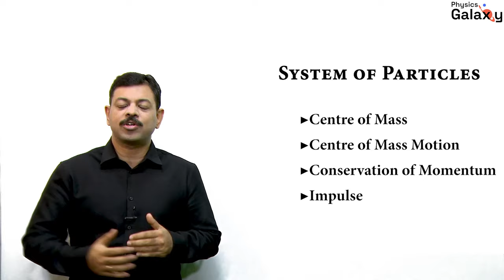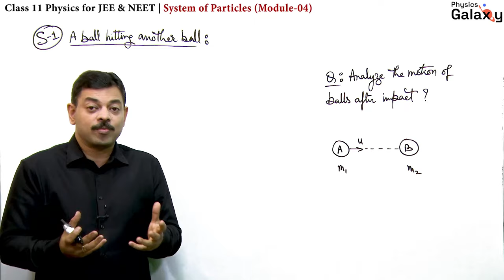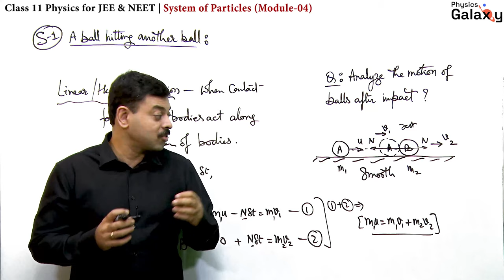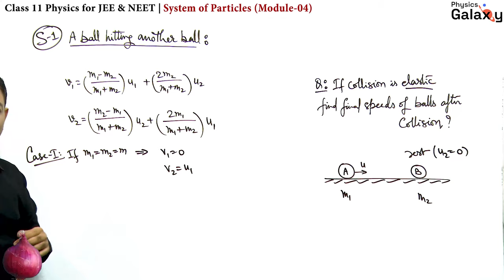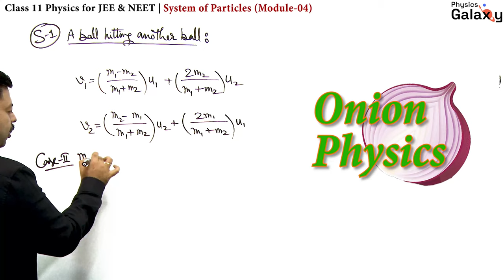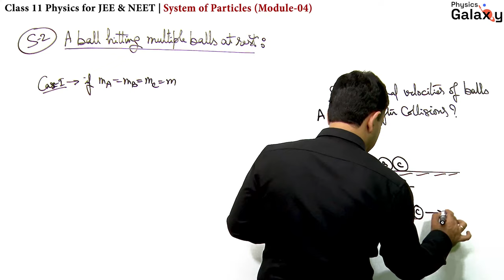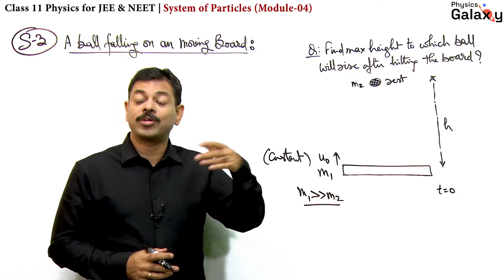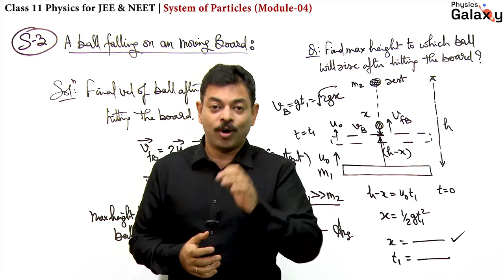Linear Collisions | System of Particles for JEE & NEET | Class 11 OnionPhysics | Mechanics L-39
Topics covered in Lecture 39 of Rolling with slipping in chapter rigid body dynamics for JEE & NEET in Onion Physics are listed below with timestamps:

00:00 Collisions for JEE & NEET
01:47 A ball colliding with another ball
02:08 Analysis of motion if a ball in collision with another ball at rest
02:33 Linear or Head On Collision
04:14 Impulse momentum equation for linear collision
05:43 Conservation of Linear Momentum for head on collision of balls or discs
06:42 Final speeds of balls after elastic collision
07:10 Types of Collisions based on material - Elastic, Partially elastic and Inelastic
08:09 Coefficient of Restitution
10:21 Formula of speeds for Head on collision
11:08 Final speeds of balls after elastic collision a ball hits another ball at rest
11:45 Case 1: If mass of bodies is same in elastic collision
13:11 Case 2: If mass of one body is very very greater than other body in elastic collision
14:18 Case 3: If mass of ball hitting the other ball is very very less than it in elastic collision
16:18 A ball hitting multiple balls at rest
16:41 Final velocities of balls which are initially at rest, after collision with a moving ball
16:51 Case 1: Mass of all balls is same colliding in elastic collision / Newton's cradle
18:18 Case 2: Balls of different masses collide
19:37 Ball falling on a moving board
19:55 A board is moving up with some velocity and a ball is dropped on it from rest
21:27 Velocity of ball when it hits a board moving upward

Onion Physics is a FREE You Tube series for High Quality Online Physics Classes for JEE & NEET preparation. In this series, complete physics is taught through Illustrations based on different physical situations. JEE Main and NEET are competitive exams in which about 50 percent of questions are based on applications of physical situations and the rest are based on memory and fundamental analytical concepts. In JEE Advanced all questions asked are purely on applications of concepts in simple as well as complex experiments and physical situations. Onion Physics is focused on learning through examples and different physical situations which makes it the best online jee coaching available in Physics.

For Academic resources for JEE Main, JEE Advanced & NEET, Join PG Telegram
For Best Online Courses for JEE & NEET.

Boost your JEE Advanced preparation with #1 Bestseller book of 700+ advance illustrations.
#1 Bestseller book for NEET PYQs with comprehensive solutions.
#1 Bestseller book for JEE Main PYQs with comprehensive solutions. Extremely useful book for NEET aspirants.